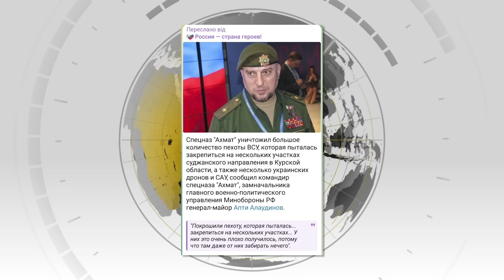Это "похороны" Алаудинова. ТАКОЕ ему не простят! СМОТРИТЕ, как опозорился дружок Кадырова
RU - Алаудинов пробил новое дно. Такого кринжа и позора еще не было. Гудит вся РФ. Как на этот раз опустился ниже плинтуса дружок Кадырова - смотрите в сюжете.

UA - Алаудінов пробив нове дно. Такого кринжу та ганьби ще не було. Гуде вся РФ. Як цього разу опустився нижче за плінтус дружок Кадирова - дивіться в сюжеті.